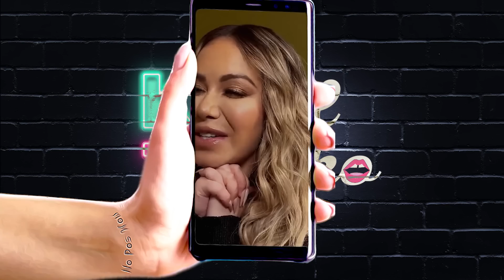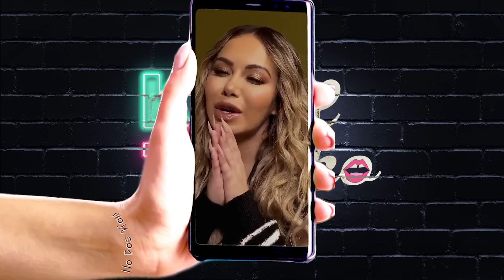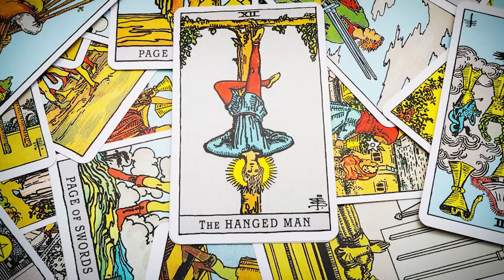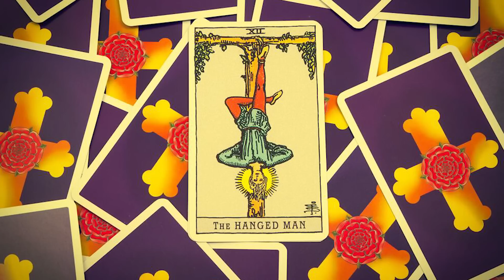Chiquis Rivera, Juan Rivera y Rosie Rivera Amenazados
Hola bienvenidos al canal de Karol y Tamiko poniéndole opi-neon a lo que hace trending de chismes y farándula de los famosos y del espectáculo de las celebridades. Además de opinar y darle al chisme de los shows y realities de televisión como Mira Quien Baila, Pequeños Gigantes, Nuestra Belleza Latina, Exatlon, La Voz y Enamorandonos con Ana Patricia Gamez. Tambien encontraras videos de los últimos chismes sobre los presentadores y programas de Univisión como Karla Martinez, Francisca Lachapel, Alan Tacher, Carlos Calderon, Maity Interino y Satcha Pretto. Lili Estefan, Raul de Molina y Clarissa Molina de El Gordo y la Flaca. Telemundo también está en la lista con sus presentadores Adamari Lopez, Chiqui Baby, Hector Sandarti y Rachel Diaz de Un Nuevo Día y Maria Celeste Arraras y Rodner Figueroa de Al Rojo Vivo. Y se me olvidaba las chicas Primer Impacto Jackie Guerrido, Michelle Galvan y Pamela Silva Conde. Además, encontraras los últimos chismes de Chiquis Rivera, Marjorie de Sousa, Julian Gil, Gabriel Soto, Geraldine Bazan, Alejandra Guzman, Frida Sofia, Rafael Amaya, Jorge Ramos del noticiero univision, J Balvin, Maluma, Shakira, Jennifer Lopez, Natti Natasha, Cardi B, Camila Cabello, Daddy Yankee entre otros. Si esta trending está aquí. chisme, farándula, el gordo y la flaca, suelta la sopa, trending, like, karol y Tamiko, lili estefan, chiquis rivera, karol g, famosos, chismes, la casa de los famosos, y mas

💌ENVIAME UNA TARJETITA:

📬 Karol & Tamiko
11901 Santa Monica Blvd. Suite 626